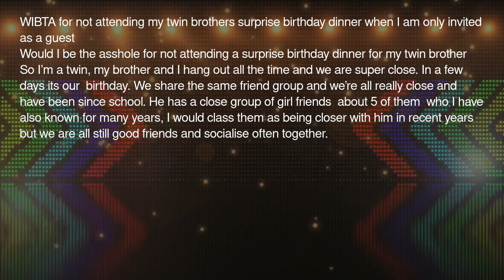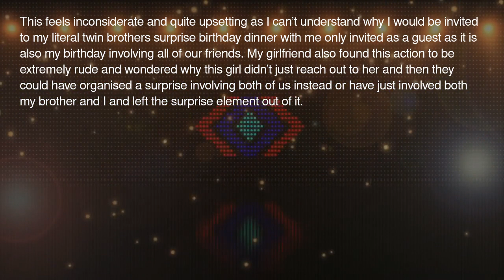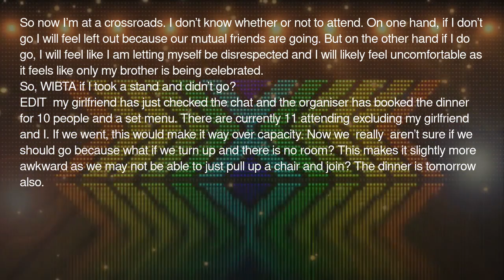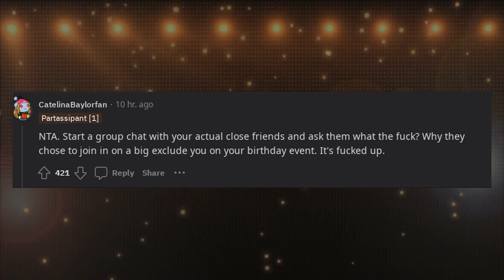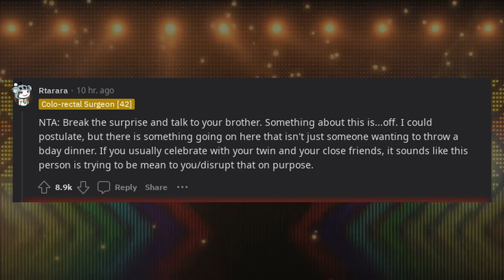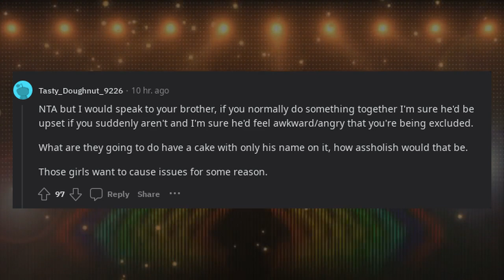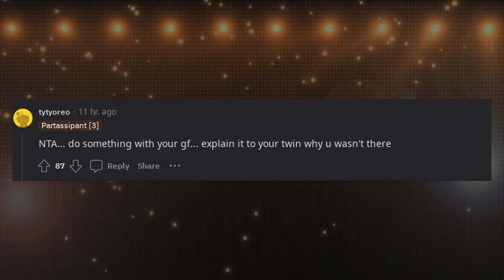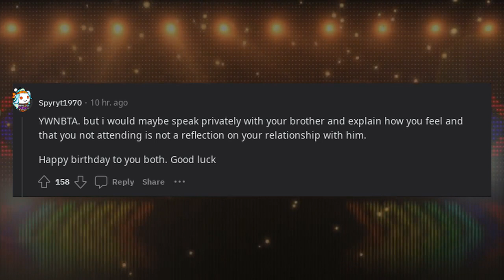WIBTA for not attending my twin brothers surprise birthday dinner when I was only invited as a guest